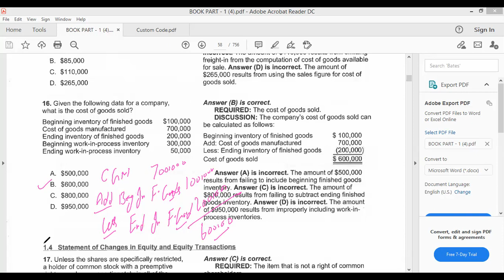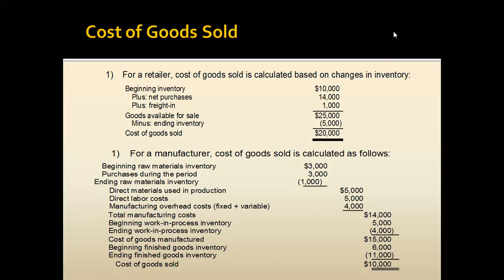Cost of Goods Sold (Manufacturing Company)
Cost of Goods Sold  Manufacturing Company Explained